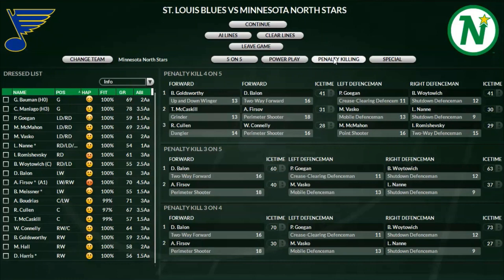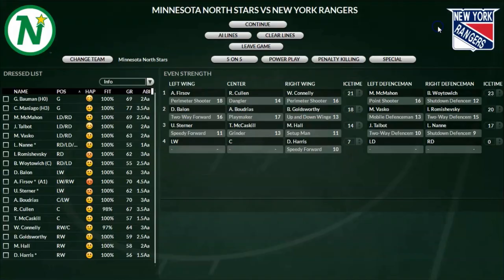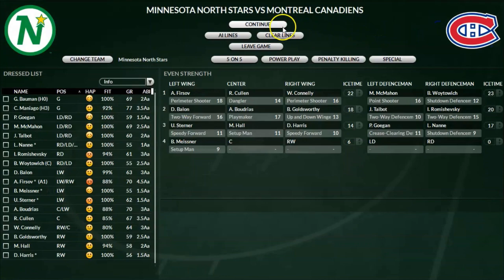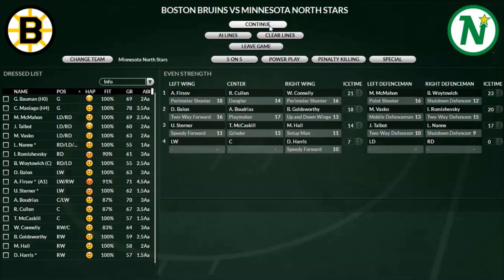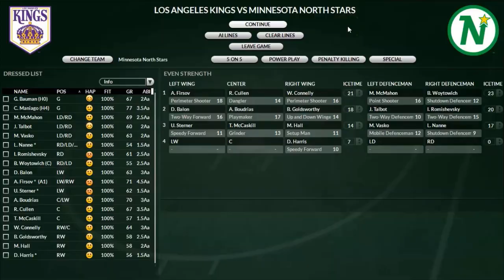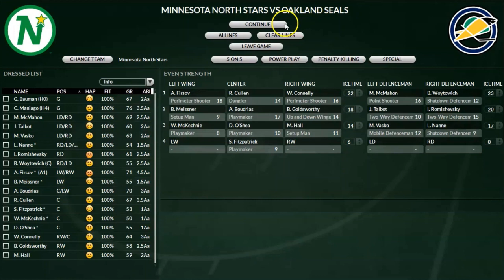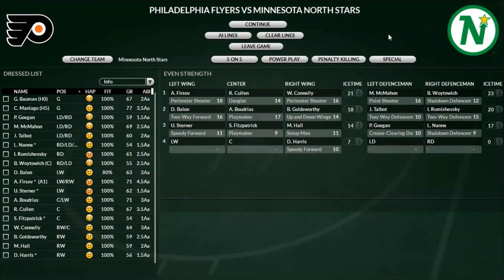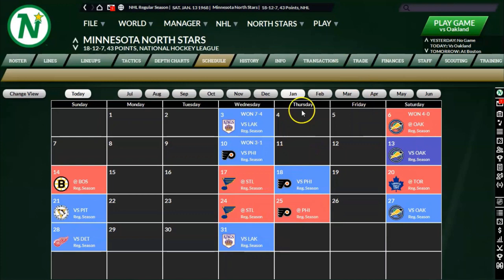We're Replaying the 1967 NHL using Franchise Hockey Manager 7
I'm doing a replay of the 1967 NHL using Franchise Hockey Manager 7 (FHM7) as the General Manager of the Minnesota North Stars. We're 30 games into the season so check in and see how all of the teams are doing. How's your favorite team doing (if they were around in 1967)? How are they doing relative to how they ACTUALLY did in 1967?